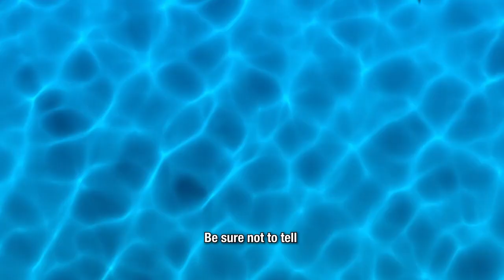BIDEN GRAB ASS!! | Steven Crowder is Louder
Steven Crowder

and politics.